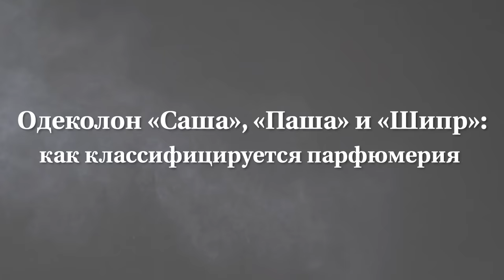Разоблачение ароматов: парфюм за 150 рублей VS $2 млн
Разоблачение ароматов #6. На самом деле, уже и счёт отменили. Потому что парфюмерные выпуски forever и one love.

В нашей студии снова — парфюмер Ярослав Симонов. Выяснили, за что же, на самом деле, мы платим, покупая дорогой парфюм? Какой аромат идеально подойдет для любого свидания и почему некоторые ароматы превращаются в освежители воздуха или средства для мытья полов. Осенью и зимой особенно хочется уюта, поэтому не забыли про ароматы для дома. А еще узнали, что Ярослав как парфюмер считает настоящим признанием. Спойлер: это мило. Все подробности — в выпуске.

ТАЙМКОДЫ

00:00 — Начало

00:35 — Одеколон «Саша», «Паша» и «Шипр»: как классифицируется парфюмерия

11:49 — Компоненты-маркеры и парфюм за 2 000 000 $

22:58 — Ароматы для свиданий

27:14 — Любимые парфюмы и хмельная покупка Алексея Сухарева

34:04 — Ароматы для дома и мытья полов

37:37 — Less stress

42:22 — Слушаем парфюм за 50 тысяч рублей